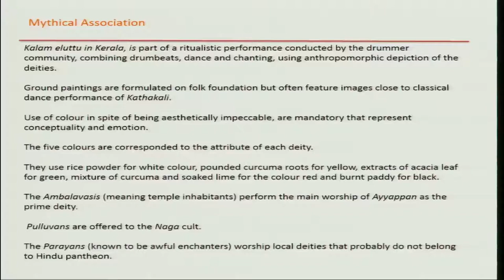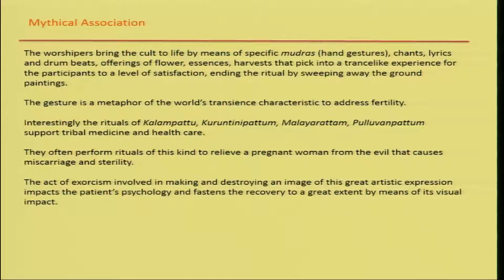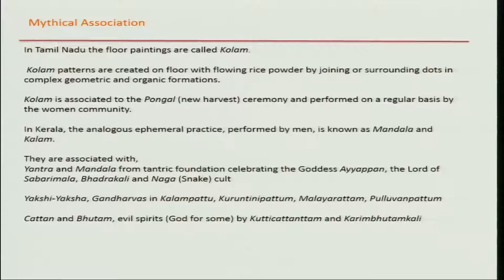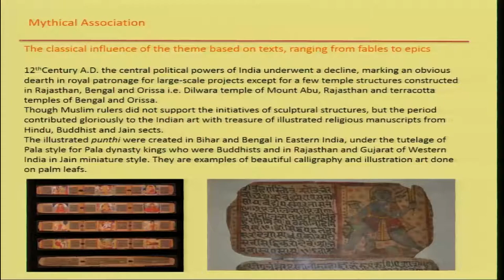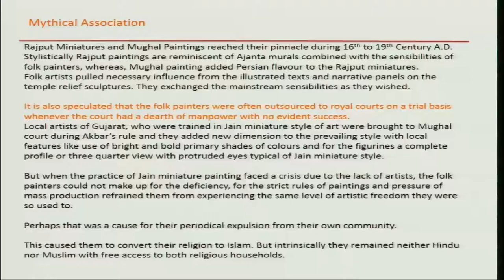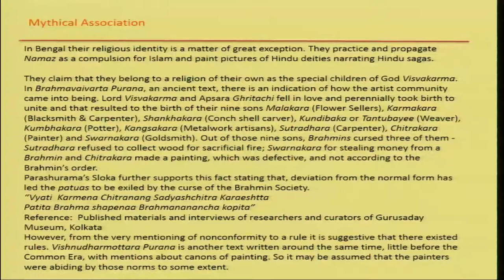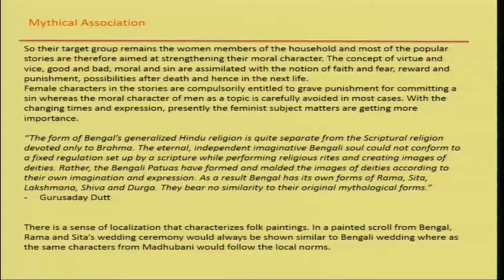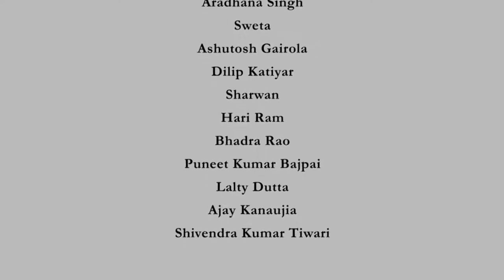Mythical Associations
Course Name: Folk and Minor Art in India
Subject: Performing Arts
Target User: UG/PG